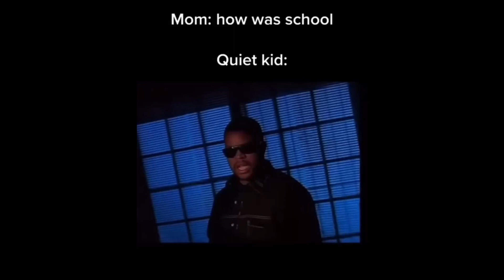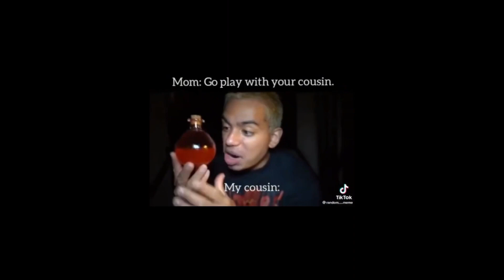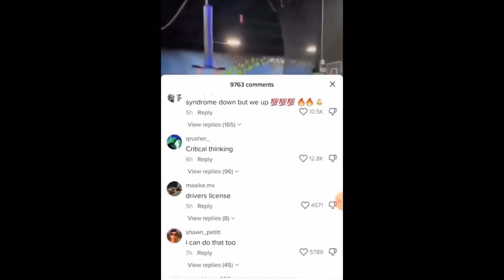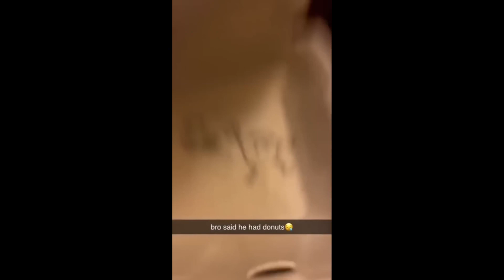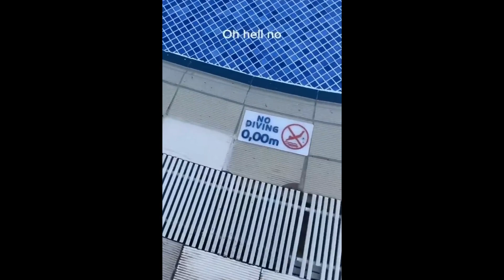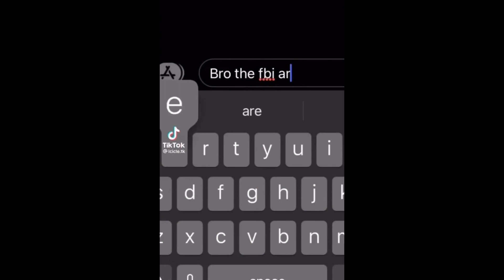Memes I found on the internet 😂😭 | Pt2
Comment down your favourite clip